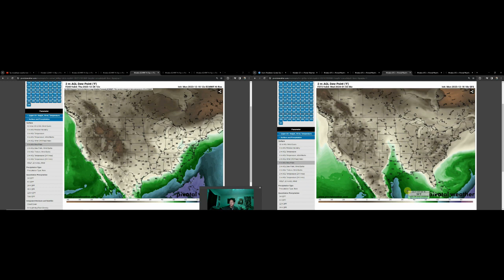The Latest On The Christmas Storm System...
More and more changes occur regarding what's to happen this holiday season. The pattern looks very active yet unpredictable, especially from Christmas and beyond.